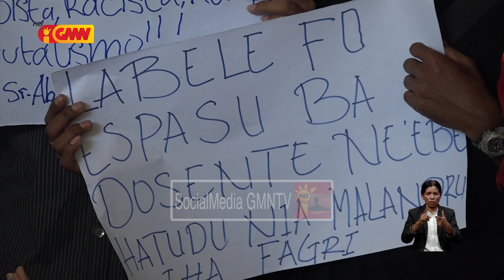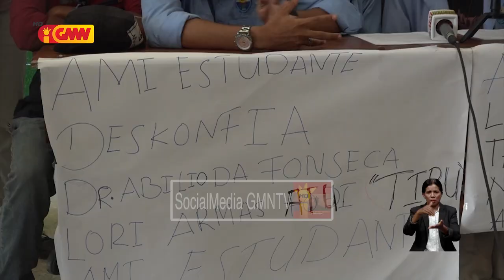presiza reforma no kria regras rigorozu ida hodi regula ema hotu ne’ebé haknar-an iha UNTL